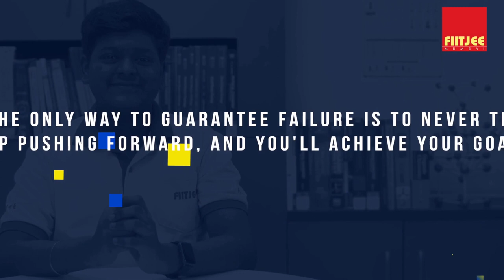IN JEE ADVANCED GMP CHANGED THE GAME FOR ME ? HARSH KUMAR | JEE ADVANCED 2023 | FIITJEE MUMBAI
GMP CHANGED THE GAME FOR HARSH IN JEE , HEAR HIS STORY OF SUCCESS IN JEE ADVANCED JOURNEY.